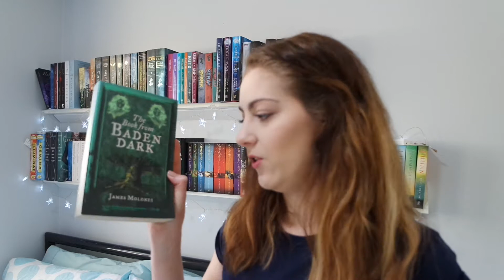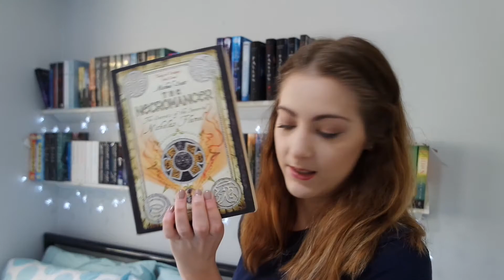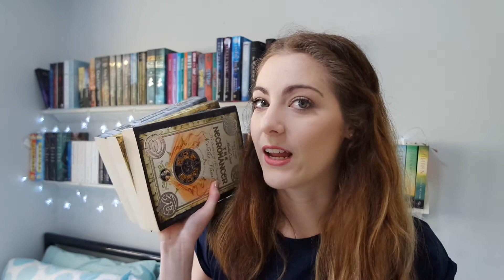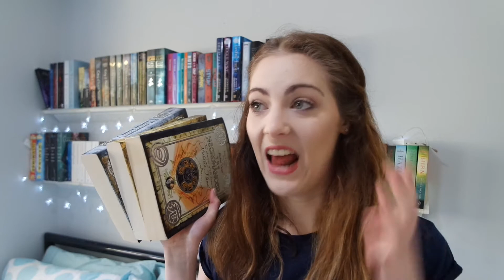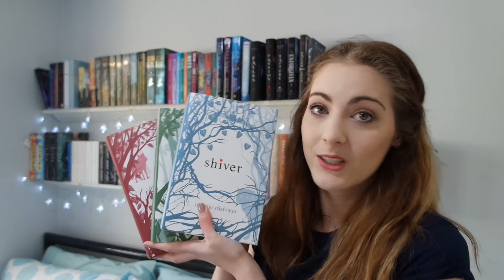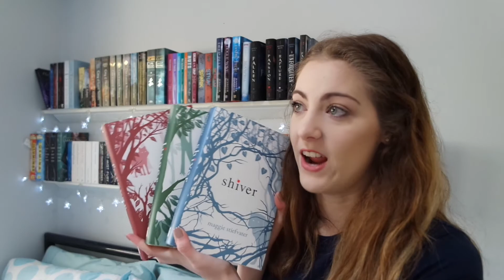Fantasy Series I Recommend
Here are 5 fantasy book series that I recommend. I tried to pick series that I feel as less well know but deserve a lot more recognition than they receive.

I apologise to all the authors whose surnames I butchered in this video!

-Nic